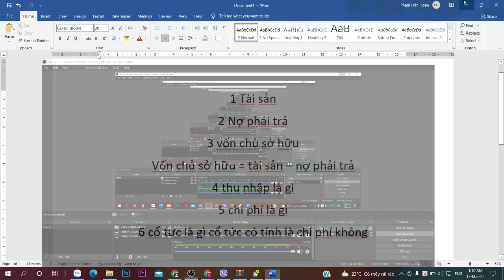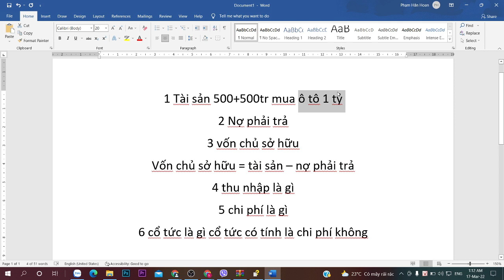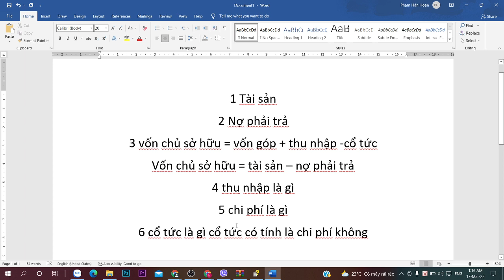Đại học edX | Khoá: 2 | Họ&Tên: phạm hân hoan | Môn:NLKT | Bài tập số: